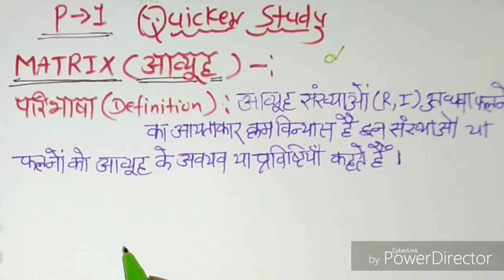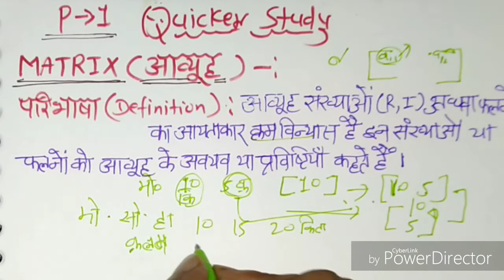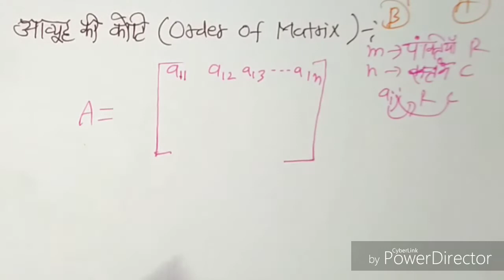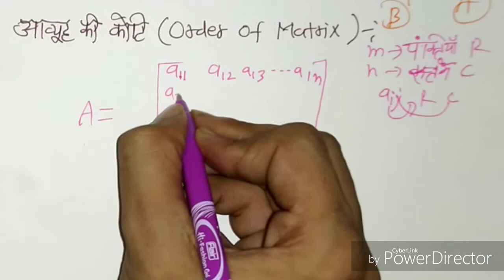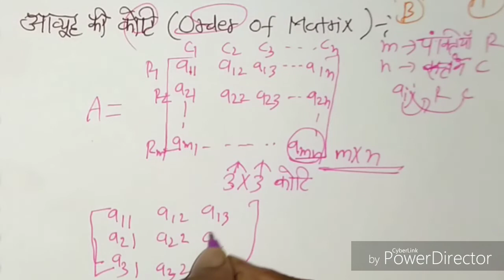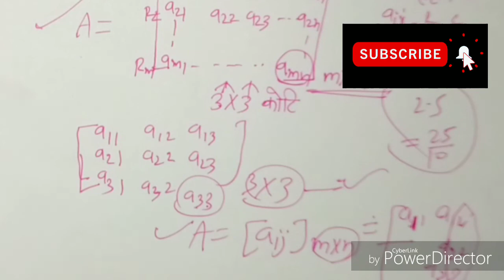Matrix (आव्यूह; Class 12th) PART-1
टांपिक: Maths; Matrix आव्यूह।

Indian Army;
SSC GD Constable;
अन्य टांपिक-

धन्यवाद,